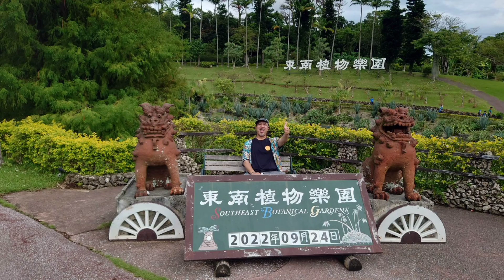東亜植物楽園🍀やぎ、カピバラ